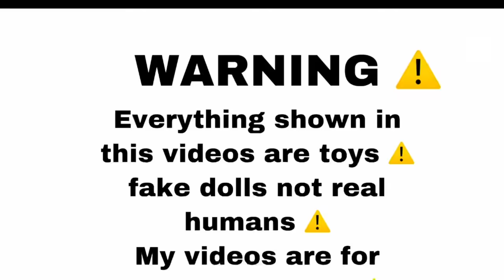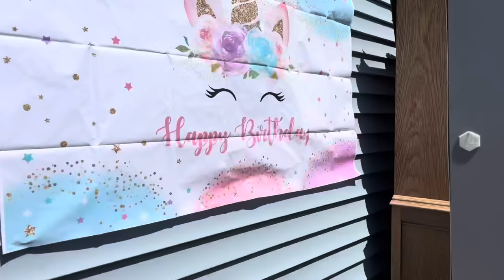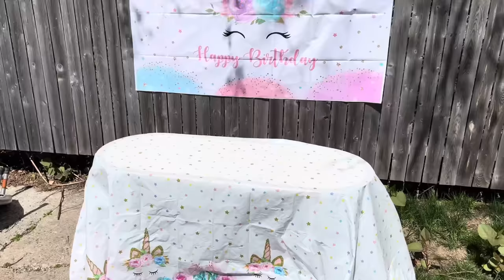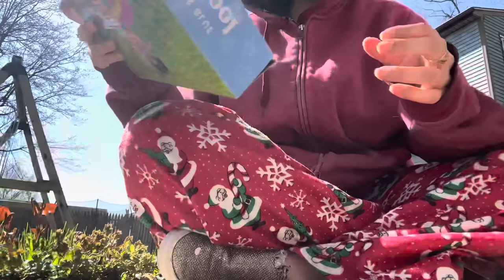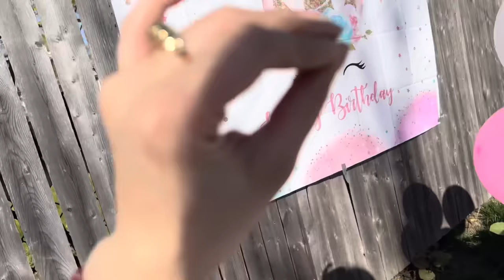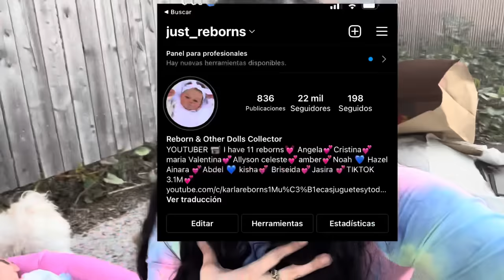CELEBRANDO EL CUMPLEAÑOS DE MIS DOS BEBES REBORNS BRISEIDA Y KISHA EN EL PATIO DE MI CASA/ +PISCINA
Holaaa el dia de hoy vamos a celebrar el cumpleaños de mis dos bebés reborns ! Estará súper divertido ! Tendremos  piscina , trampoline y muchas actividades ! La pasamos increíbles y espero tu la pases igual viendo este video ❤️

Les cuento que tenemos nueva cuenta de tiktok
Tiktok me elimino la que tenia anterior mente
Asi q má nueva es
Just_reborns11

Tiktok personal
SujeiryLemus